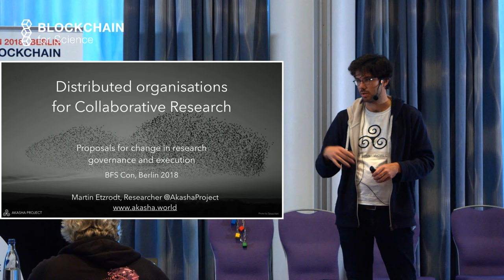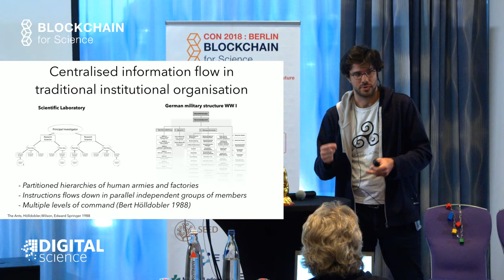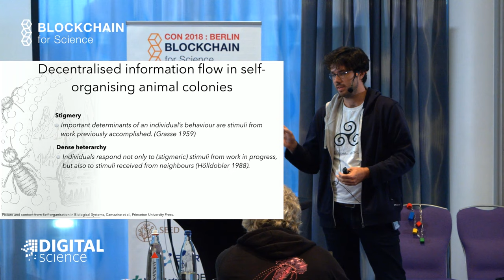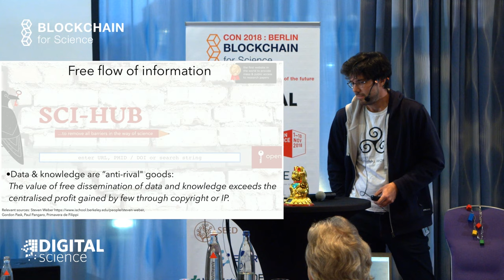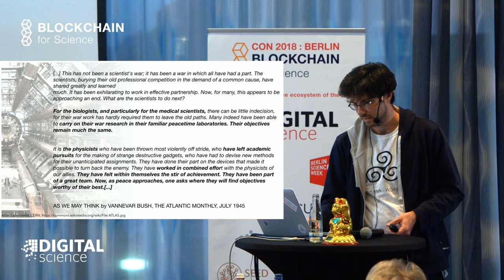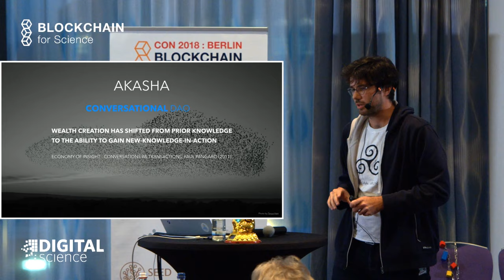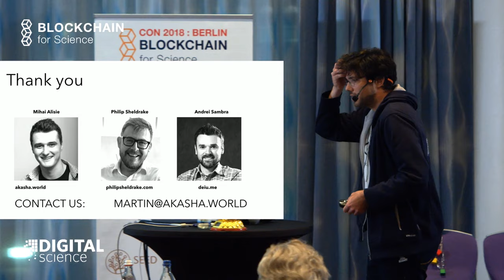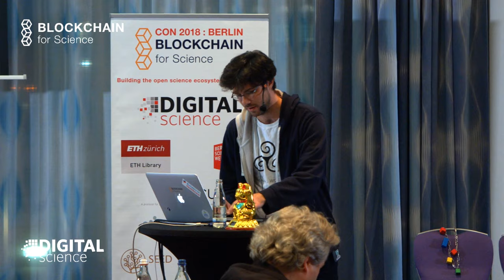Distributed organizations for collaborative research | Martin Etzrodt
By Martin Etzrodt, head of research akasha.world.